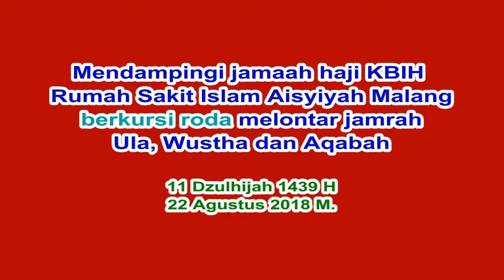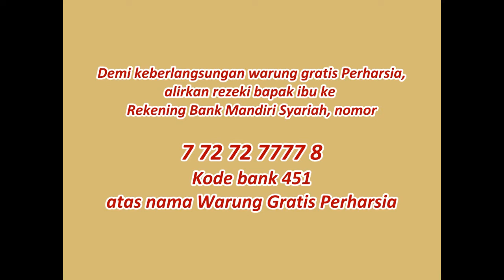483, Mendampingi jamaah berkursi roda melontar jamrah Ula Wustha Aqabah, 11 Dzulhijah 1439 H